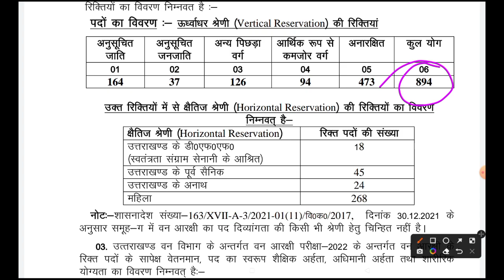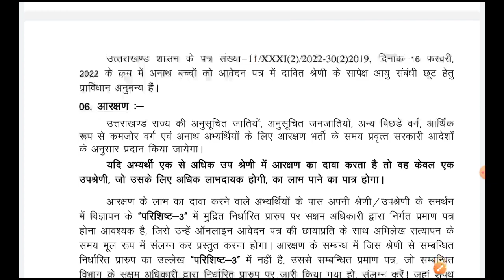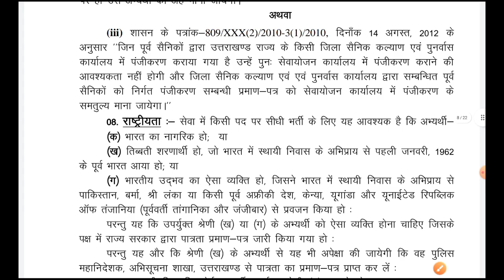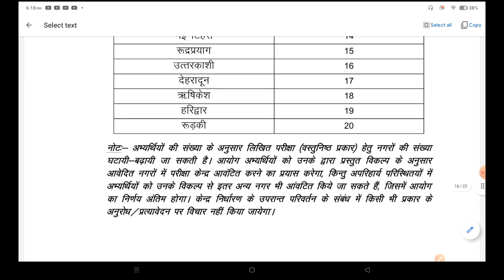पूर्व सैनिकों के लिए वन विभाग में फॉरेस्ट गार्ड की भर्ती | Ex servicemen| ESM forest guard bharti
@ESM Job Welfare.   457k Views.32 minutes ago
OROP
OROP2
OROP PANSION REVISION
OROP Arrears
Govt letters
ECHS Recruitment
AWPO Recruitment
Security Vacancies
DGR Vacancies
Paramilitary force